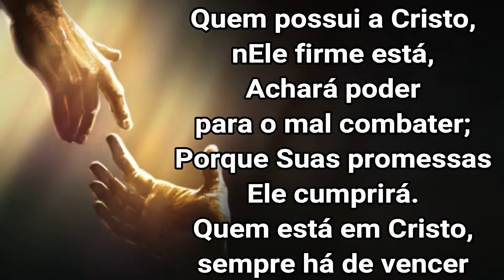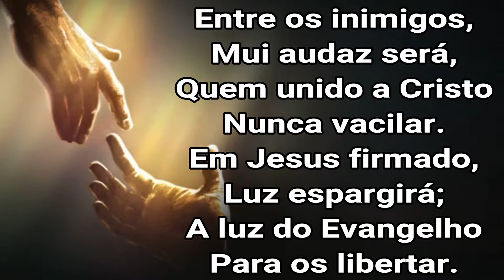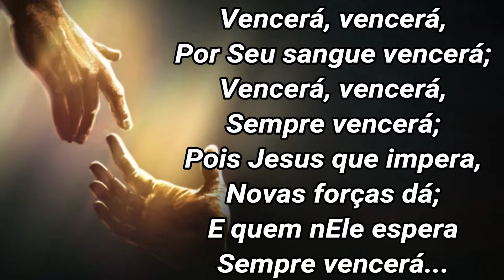372 - Harpa Cristã - Vencerá 1,5 TONS ACIMA